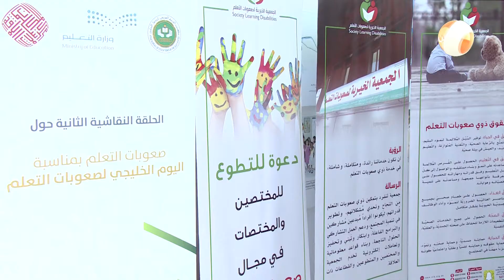اليوم الخليجي لصعوبات التعلم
عقدت حلقة نقاش "خارطة الطريق نحو المأمول" في إطار سعي وعمل دؤوب لنشر الوعي حول علاج صعوبات التعلّم في دول الخليج ودولة اليمن حاملين شعار نستطيع ⁩ .